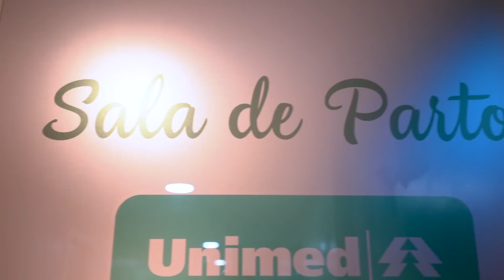Nascimento de José Miguel - Parto Normal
José Miguel escolheu o dia do aniversário da mamãe para nascer, que presentão, né?  Foram quase 24 horas de trabalho e ele veio suave, no tempo dele e cercado de amor. Seja vem vindo, menino lindo

Trilha:
É o Amor - Interpretação Stefano Mota
Anunciação - Interpretação Filipe Volpi
Mulher Maravilha - Interpretação Gabi Luthai